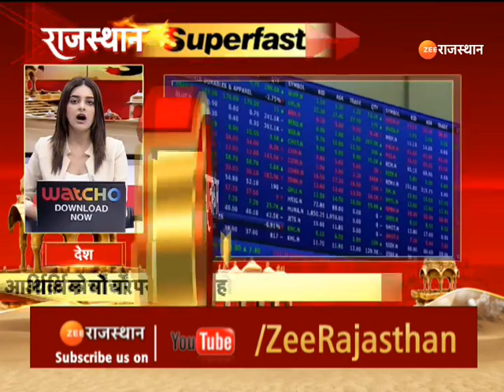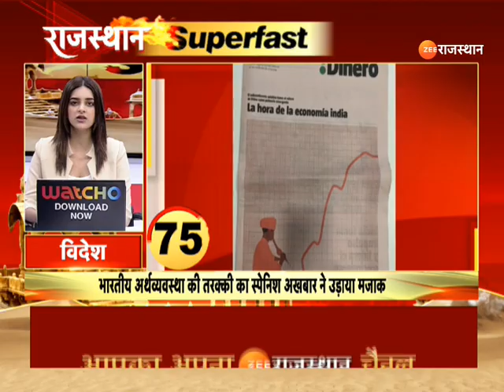Rajasthan Superfast में देखिए प्रदेश के कोने-कोने की खबरें | Village News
1. राज्य स्तरीय ग्रामीण ओलंपिक खेलों का आयोजन आज से
2. ग्रामीण ओलंपिक प्रतियोगिता आज से आयोजन से जुड़ी लापरवाही आई सामने
3. अजमेर में केंद्रीय मंत्री अर्जुन राम मेघवाल ने  गुलाब बाड़ी स्थित नवनिर्मित स्वास्थ्य केंद्र का उद्घाटन किया
4. राजसमन्द के नाथद्वारा पहुंचे दिल्ली के डिप्टी सीएम मनीष सिसोदिया